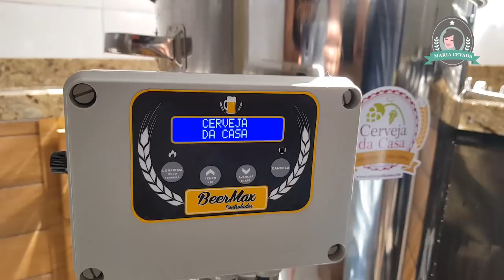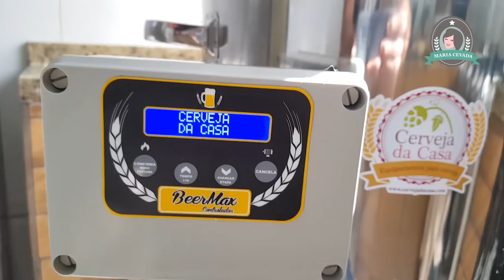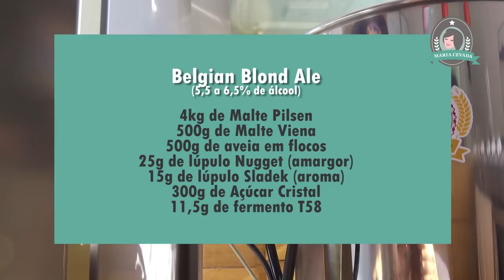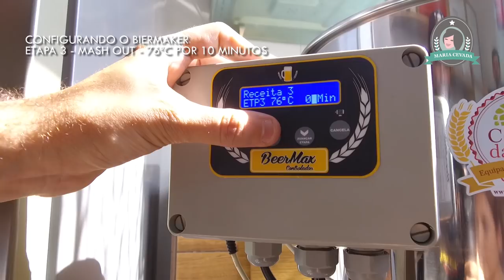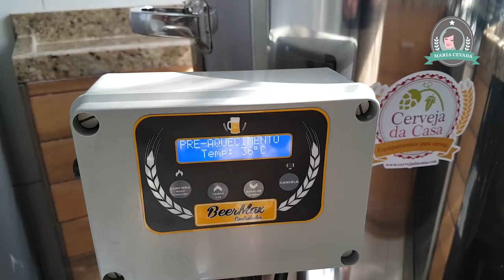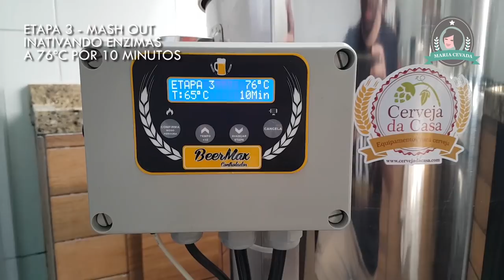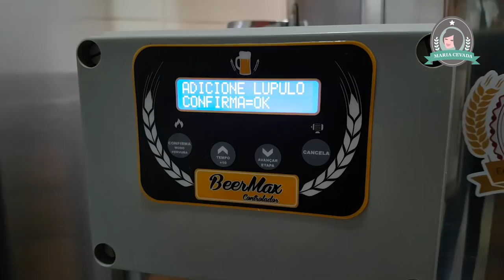Como fazer cerveja na PANELA AUTOMÁTICA - Maria Cevada - Tudo sobre Cerveja Artesanal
Vamos fazer cerveja na panela elétrica automática? Siga a Maria Cevada no Instagram

A panela automática de cerveja pode reduzir o tempo de produção da sua cerveja caseira. Testamos o BierMaker, equipamento vendido no site CervejaDaCasa.com que é nosso parceiro nesse vídeo. Quem gostar da ideia e quiser comprar o BierMaker, pode usar o cupom MARIACEVADABIERMAKER para ganhar um presente especial da loja.

O equipamento é bem compacto e nós reduzimos bastante o esforço braçal de algumas etapas. Confiram!

Ah... Quem assiste ao canal sem assinar, fica sete anos sem...